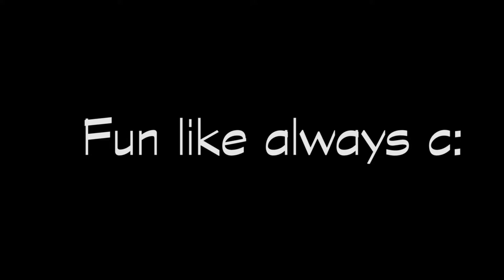Steg's Fourth iFunny Tf2 MGE Tournament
I bring you the fourth MGE tournament! I cant believe its been a year since I made this little thing lol. Sadly I kinda rushed the production of this one, due to a low amount of time. Next time it should be better!